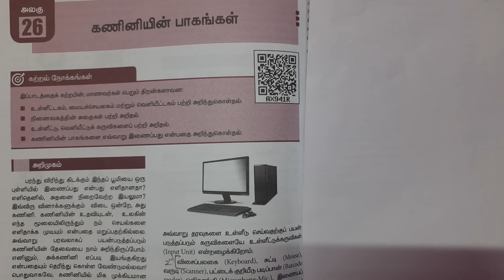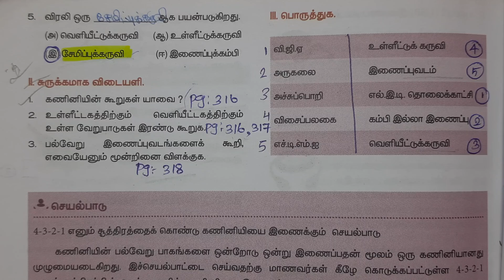9th Std Science Lesson 26 | கணினியின் பாகங்கள் | Book Back Answers